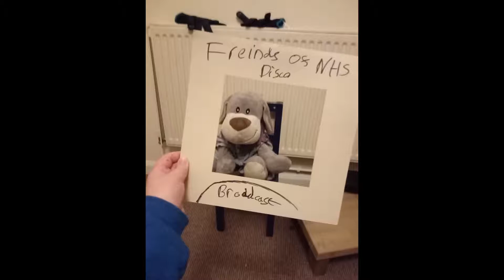NHS Disco pictures